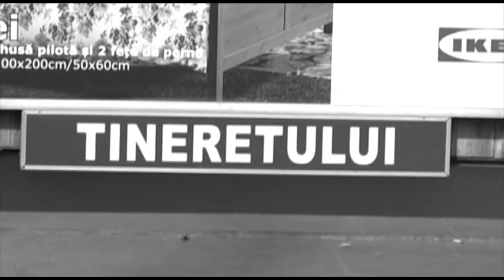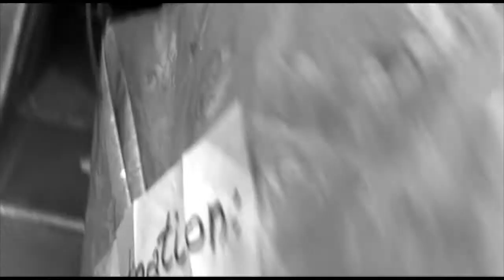The Stupid Side - Destination back to Braila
From "Project Jackass​" to The Stupid​ Side.